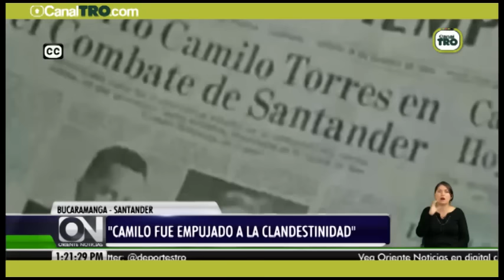Conmemoración de los 50 años de la muerte del Padre Camilo Torres